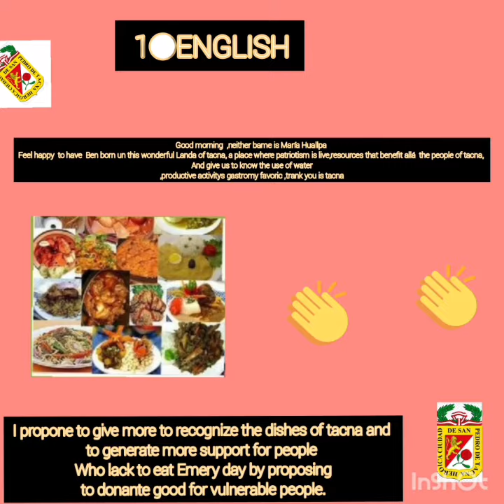evidencia eda 5: identidad tacneña